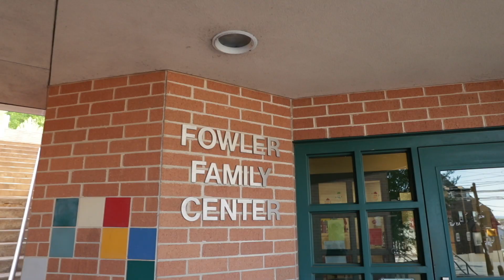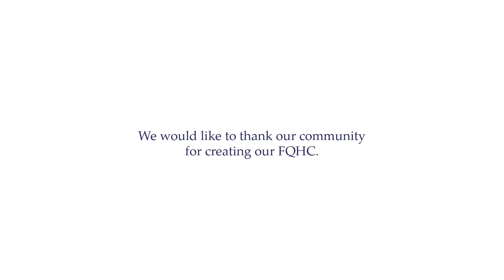How NHCLV, the region's Federally Qualified Health Center, got started.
In our last video we explained what a Federally Qualified Health Center is and why it's important to have one in our community. Now we'd like to tell you how NHCLV, the region's FQHC, got started by a group of concerned community residents.